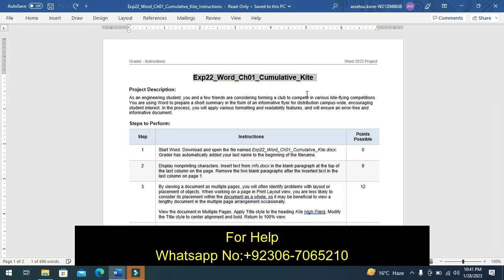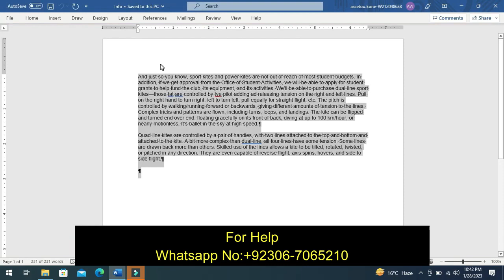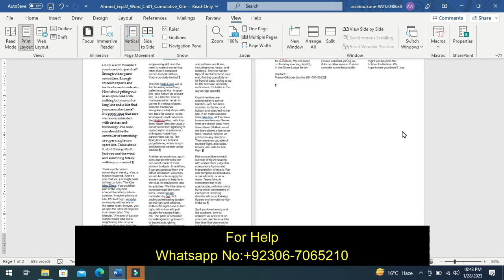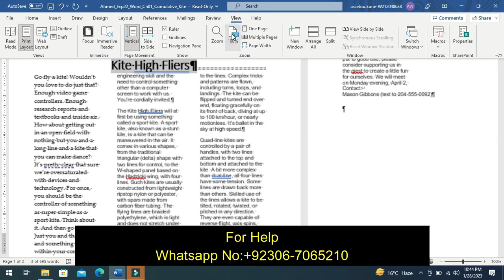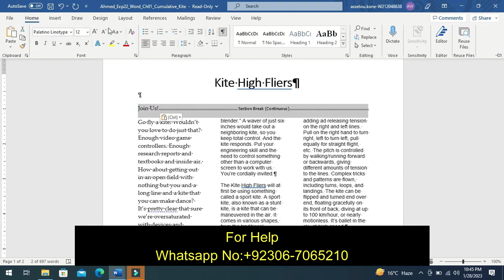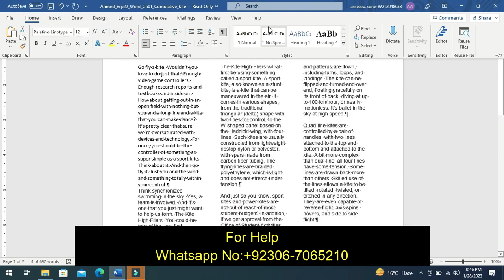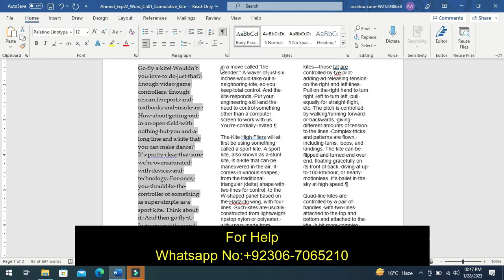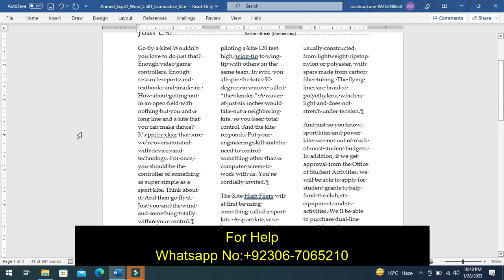Exp22 Word Ch01 Cumulative Kite Exp22 Word Chapter 11 Cumulative Kite Step by Step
Exp22_Word_Ch01_Cumulative_Kite | Exp22 Word Ch01 Cumulative Kite | Complete Solution 100%

Project Description:
As an engineering student, you and a few friends are considering forming a club to compete in various kite-flying competitions. You are using Word to prepare a short summary in the form of an informative flyer for distribution campus-wide, encouraging student interest. In the process, you will apply various formatting and readability features, and will ensure an error-free and informative document.

1 Start Word. Download and open the file named Exp22_Word_Ch01_Cumulative_Kite.docx. Grader has automatically added your last name to the beginning of the filename.
2 Display nonprinting characters. Insert text from Info.docx in the blank paragraph at the top of the last column on the page. Remove the two blank paragraphs after the inserted text in the last column on page 1.
3 By viewing a document as multiple pages, you will often identify problems with layout or placement of objects. When working on a page in Print Layout view, you are less likely to consider its placement within the document as a whole, so it may be beneficial to view a lengthy document in the multiple page arrangement occasionally.

View the document in Multiple Pages. Apply Title style to the heading Kite High Fliers. Modify the Title style to center alignment and bold. Return to 100% view.
4 Insert a hard return after the title, Kite High Fliers, and type Join Us! (Include the exclamation point.) Select Join Us! and change the font size of the subtitle to 20.
5 Create a new style using text in the first body paragraph (beginning with Go fly a kite!), calling the new style Body Paragraph. The style should be available in the current document only. Apply the Body Paragraph style to all other body paragraphs in the document. Do not apply the style to the heading lines.
6 Insert a blank paragraph before the second to last line in the document, containing the word Contact.
8 Change the document theme to Slice and change the theme colors to Red. If the theme is not available, use the theme file that is included in the downloaded files for this project.